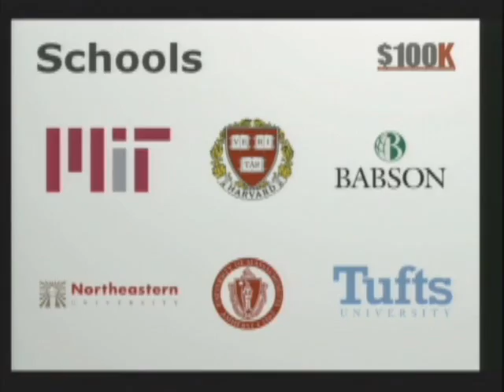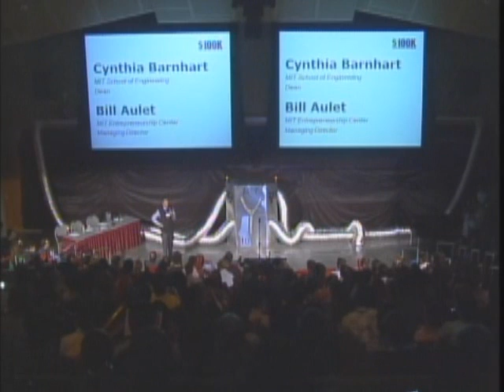2010 MIT 100K Elevator Pitch Finale (1 of 9)